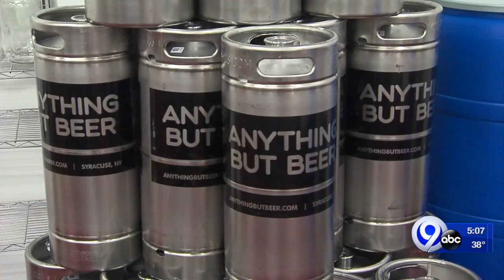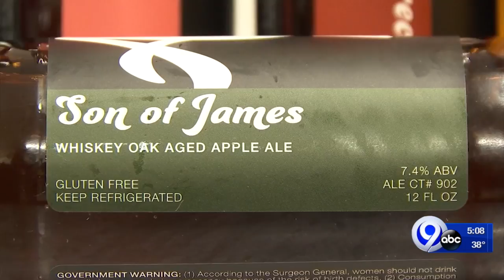Anything But Beer Taproom and Restaurant